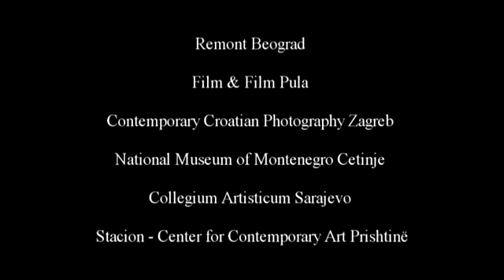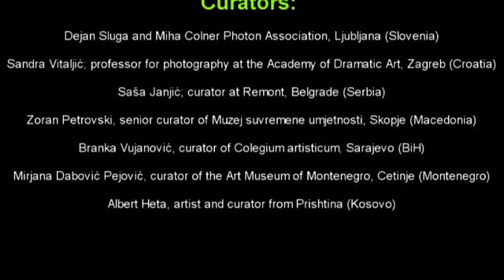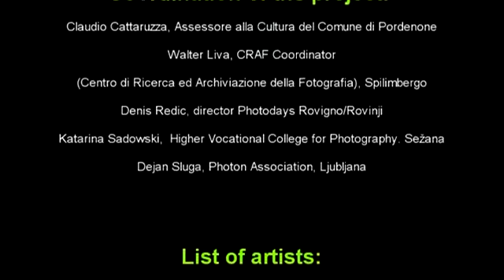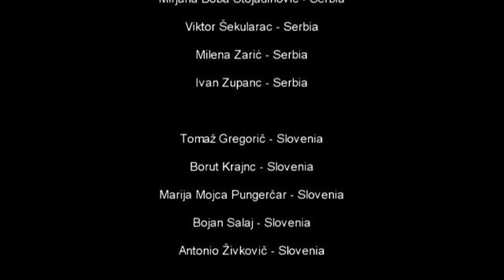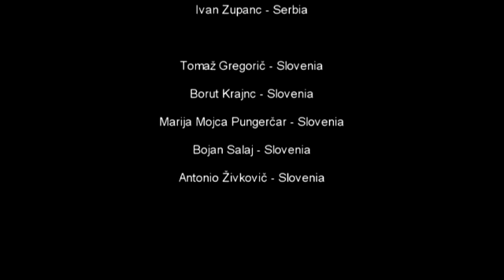Afthermath - Tendencies of post Yugoslavian photography